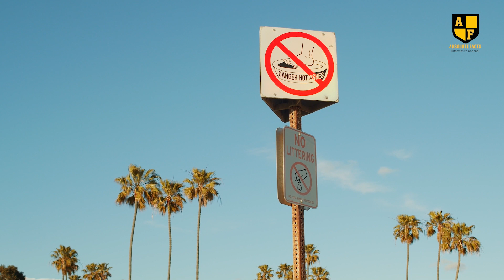10 Dangerous Roads You Would Never Want To Drive On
Discover the world's most extraordinary, perilous, and one-of-a-kind roads that you'd think twice about driving on. We invite you to watch today's video and share your experiences in the comments if you've ever navigated these challenging routes!

00:00 Trans-Siberian Highway Russia
01:04 North Yungas Road, Bolivia "The "Death Road"
02:05 Atlantic Ocean Road Norway
03:02 Bayburt D915 Turkey
03:52 Karakorum Highway Pakistan
05:00 James W. Dalton Highway
06:12 Guoliang Tunnel Road China
07:18 Skippers Canyon New Zealand
07:55 Fairy Meadows Road Pakistan
08:52 Le Passage du Gois France

10 Dangerous Roads You Would Never Want To Drive On